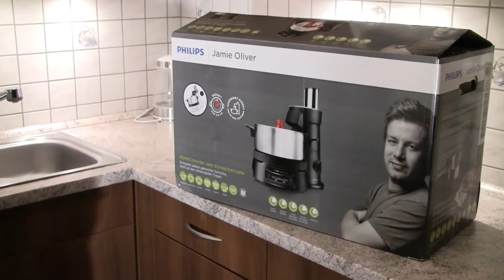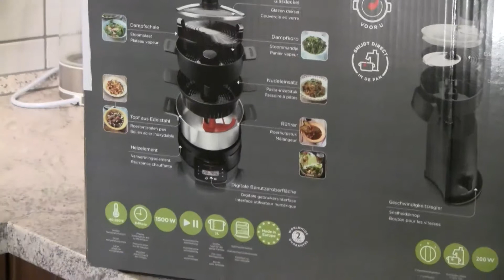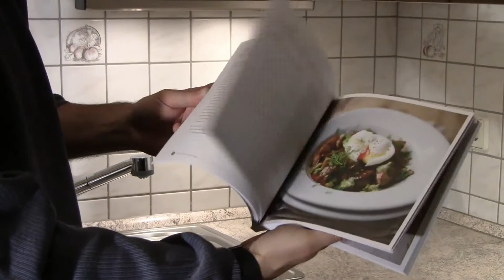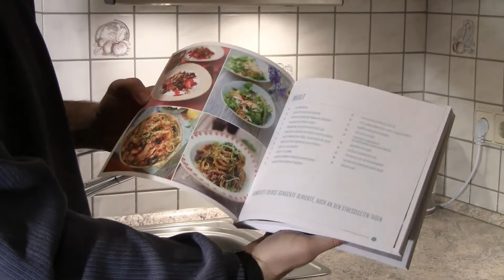Unboxing Philips Homecooker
Wir haben die Möglichkeit den HomeCooker von Philips 2 Monate zu testen. Vor dem Testen steht aber das Auspacken :-)